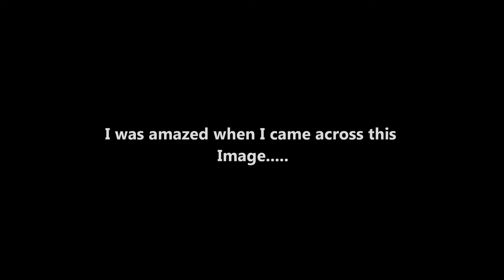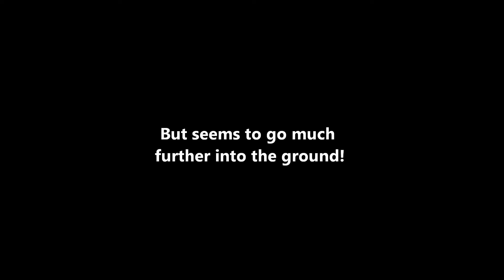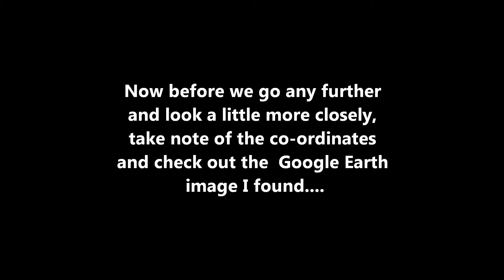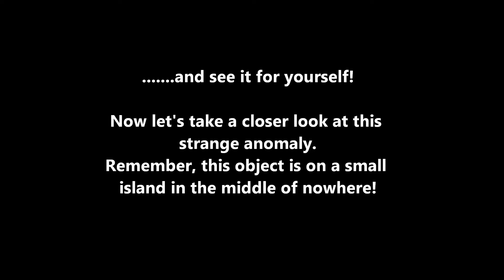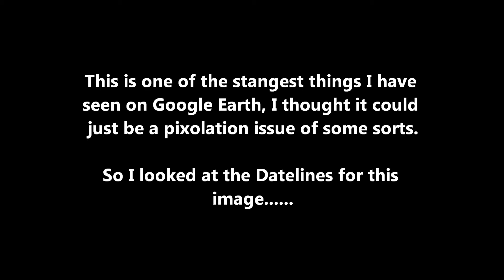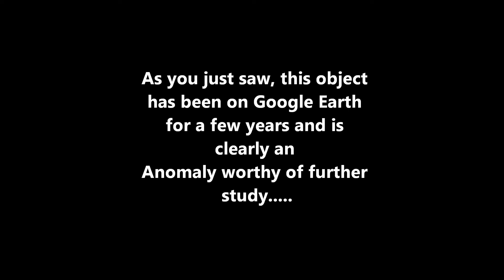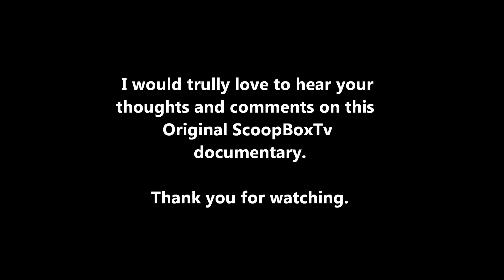NEW Google Earth Cylindrical Object on remote small Island (Exclusive from ScoopBoxTv!)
In this documentary I have compiled a group of Google Earth Images where I have captured a Cylindrical object protruding from the ground.

I saw it on a remote island called South Georgia and the South Sandwich Islands and to say it is strange is an understatement.

What do you think of it?? please comment and let me know!

As usual I have only used Windows Movie Maker Effects to enhance the original Google Earth Image and ALL images have the co-ordinates so you can check it out!